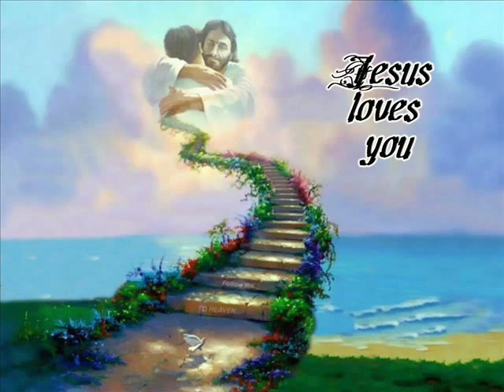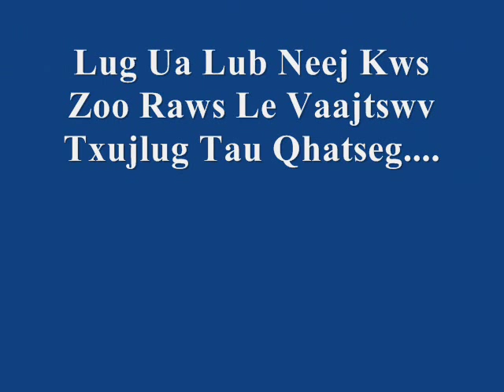Twb Yuav Txug Nub Yexus Lug ( christian Music)